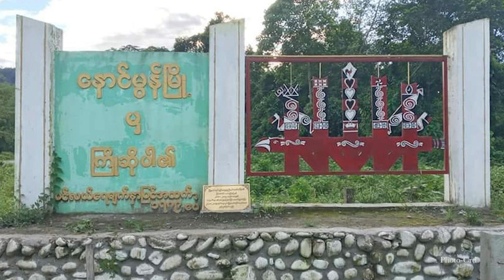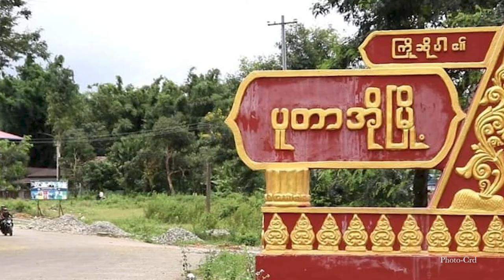နောင်မွန်မှာ အခြေခံ စားသောကုန်ပြတ်ဟု ဆို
ကချင်ပြည်နယ် ပူတာအိုခရိုင် နောင်မွန်မြို့နယ်မှာ အခြေခံစားသောက်ကုန်တွေ ပြတ်လပ်နေတယ်လို့ ဒေသခံတွေက ပြောပါတယ်။